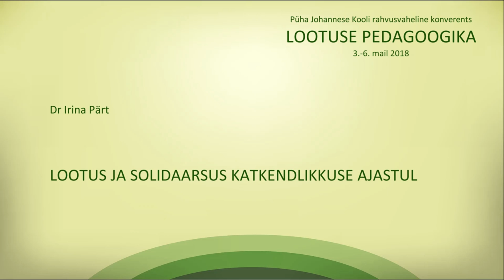"Надежда и солидарность в эпоху разобщения", д-р ист. н. Ирина Пярт